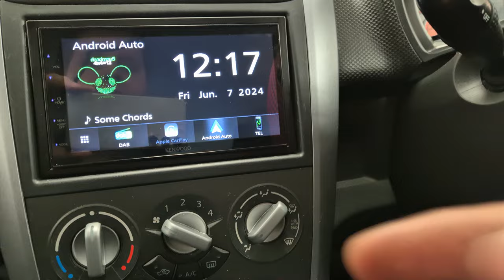SWEET Car Audio Upgrade in this Vauxhall Agila KENWOOD Award Winning DMX5020DABS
Custom-fit car stereo upgrade in a Vauxhall Agila by Revs West, with KENWOOD's DMX5020DABS 6.8" touch screen Apple CarPlay, Android Auto, Android Mirroring & DAB car stereo.

Revs West.Com have been providing professional service and installation for 40 years. This is why they are a KENWOOD Pro Install Dealer.

Revs West Ltd,
104 Teignmouth Road,
Torquay, Devon,
TQ1 4EX